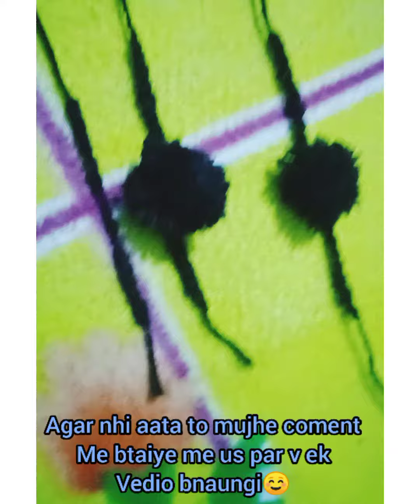How to make a Bracelet at home||Diy Bracelet....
mene bracelet bnane ke liye(black un) ka use kiya hai... nd pompom ko lagane ke liye (black dhage )ka.